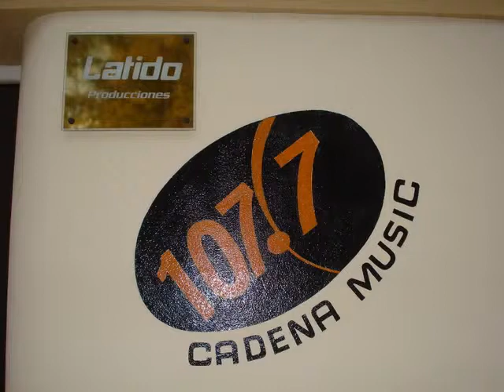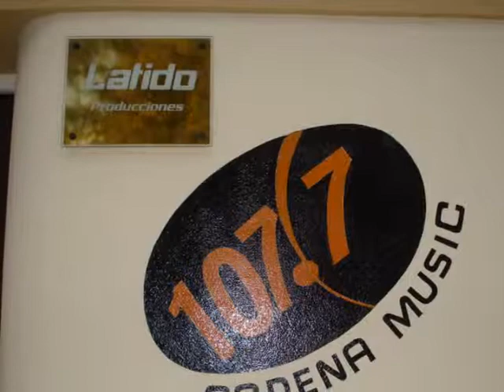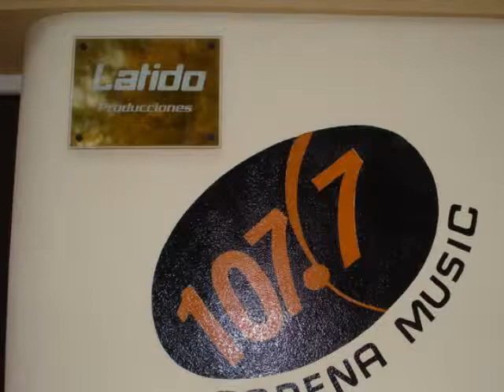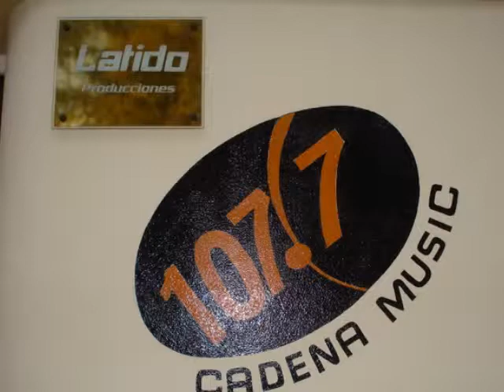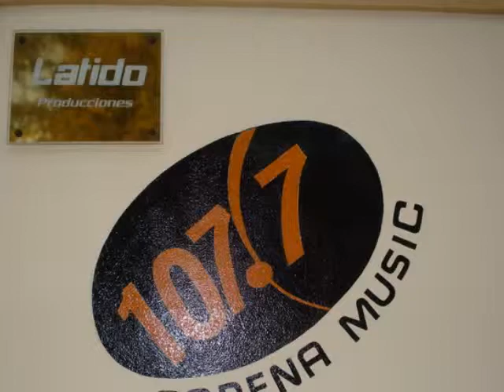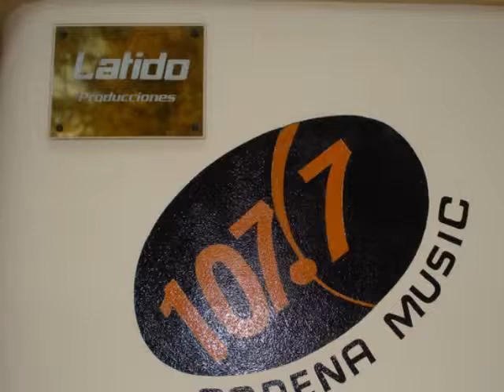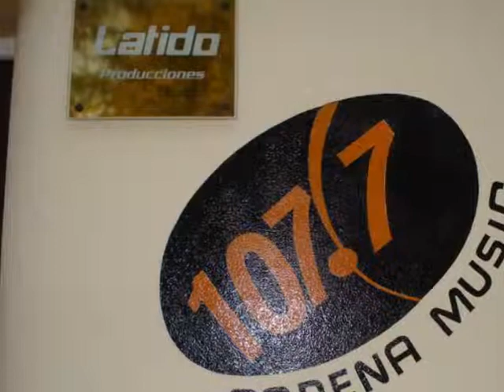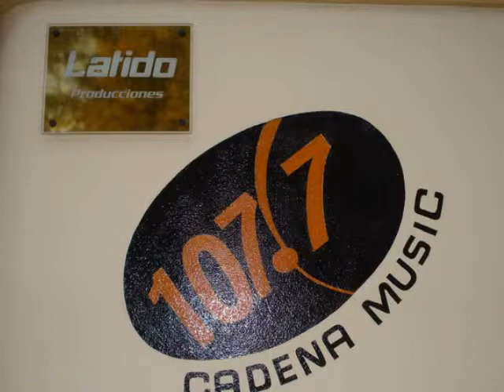DR. ROZANSKY ENTREVISTADO POR FLAVIO PEREZ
Ésta es una entrevista realizada por el periodista Flavio Perez con el Juez Dr. Carlos Rozansky en el programa Frecuencia Personal de Cadena Music Las Flores.